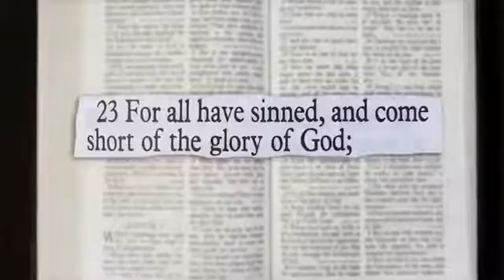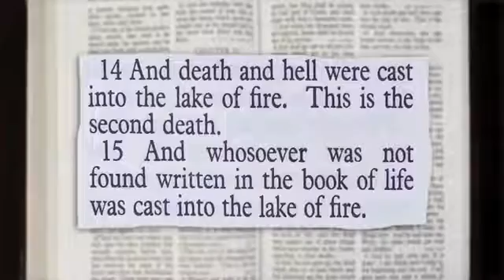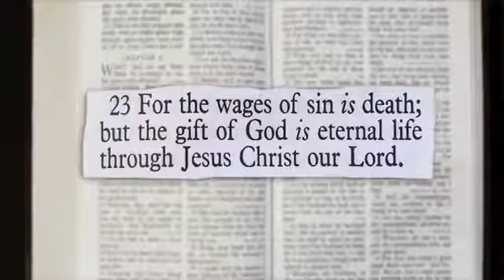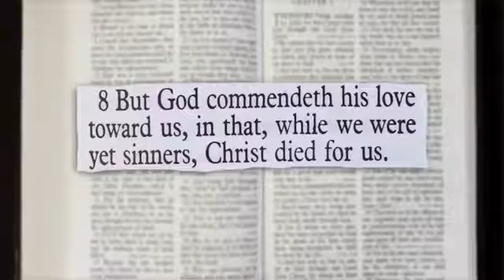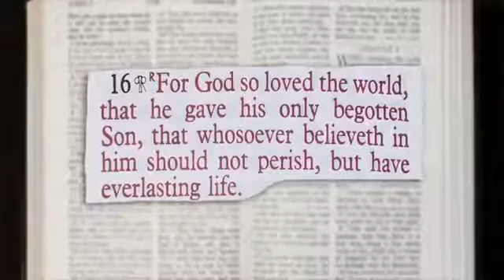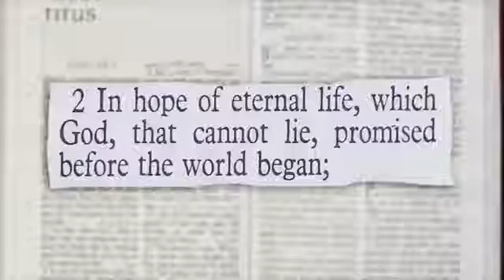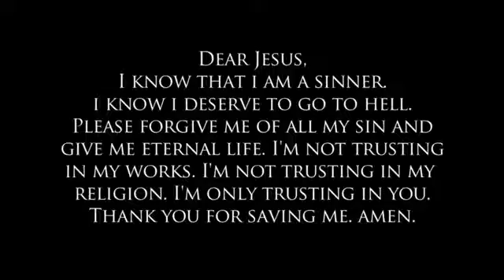bible way to heaven